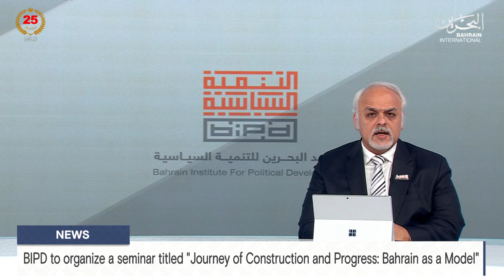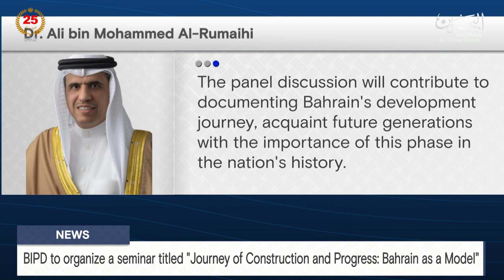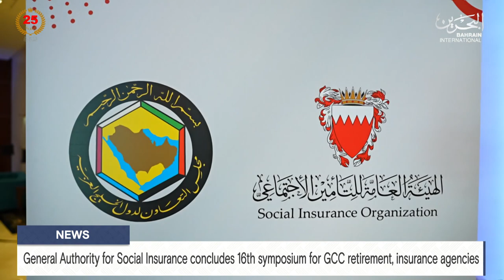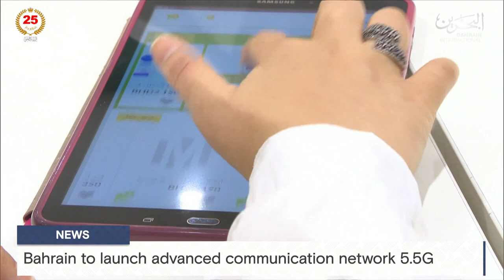BAHRAIN NEWS CENTER : ENGLISH NEWS 26-04-2024